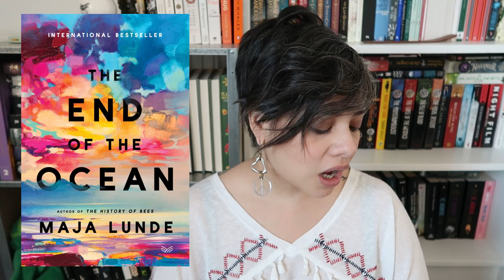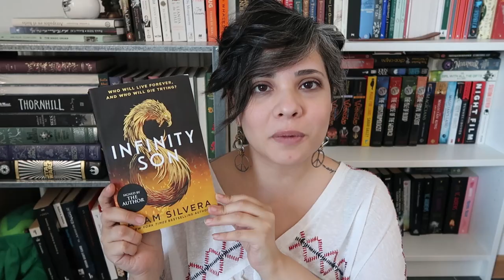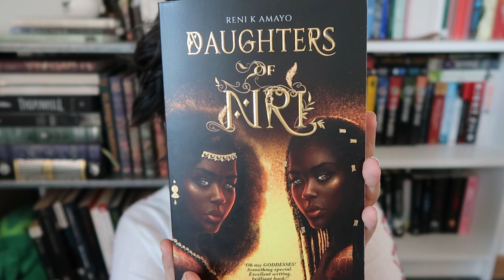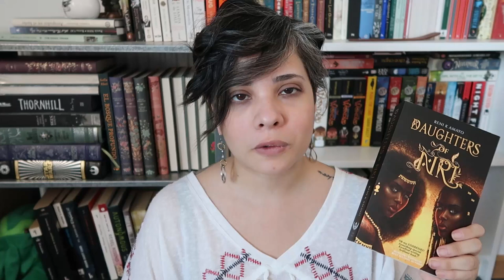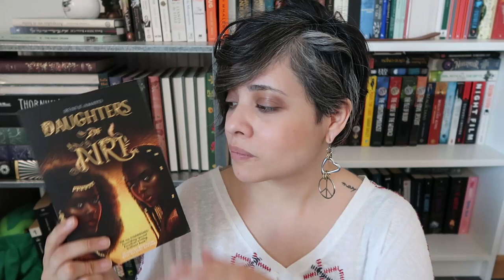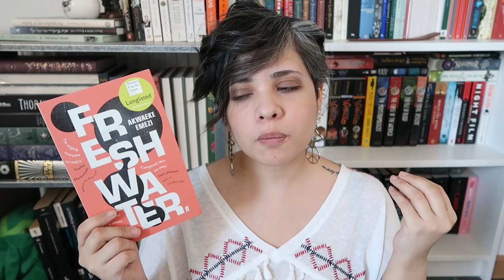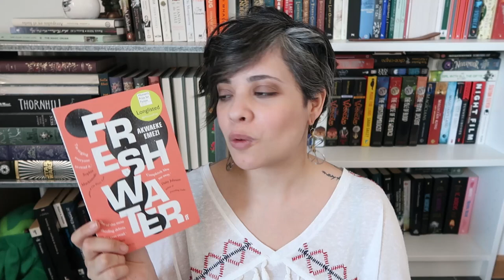7 on Sunday || Best books for the rest of the year!